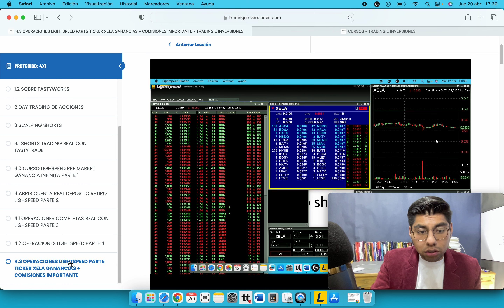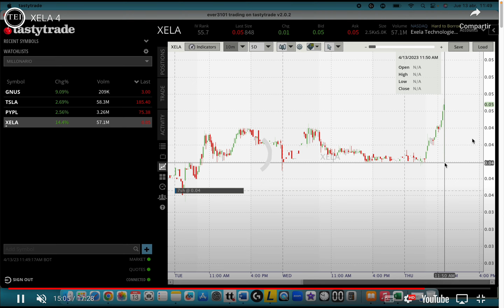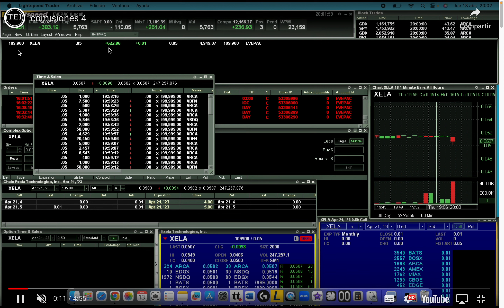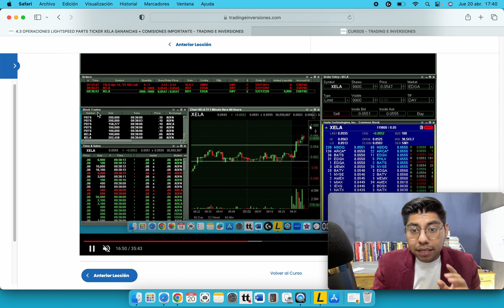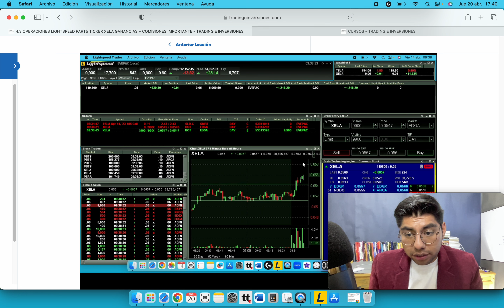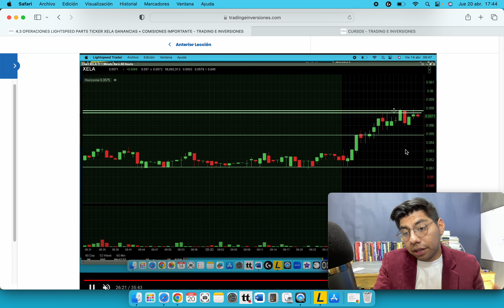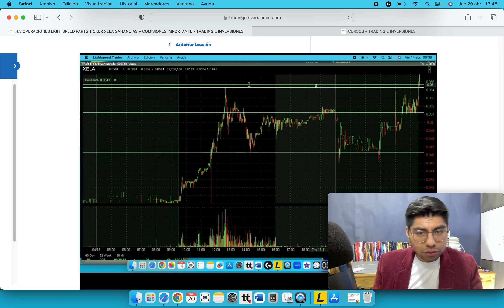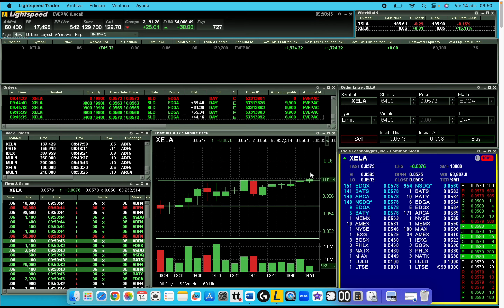$ 1300 DE GANANCIAS TRADER DE BOLIVIA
$ + 1300 dolares $ asi compre y vendi 119.000 acciones reales en la bolsa de valores de Estados Unidos  / Trading e inversiones / Ever  Catunta Cuenta REAL EVEPAC BROKER LIGHTSPEED EL MEJOR TRADER DE BOLIVIA DAY TRADER DE ACCIONES REALES

Nuestras redes
Pagina web